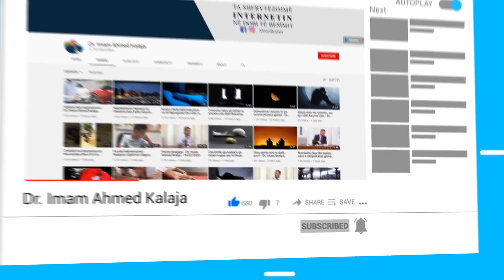Kënaqu me atë që të ka dhënë Zoti, thesar që nuk mbaron kurrë